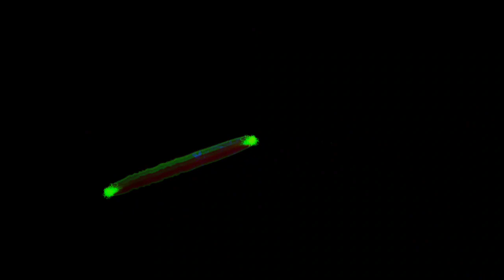Forms of sound made real from beyond all voids of nothingness - Structure without structure manifest